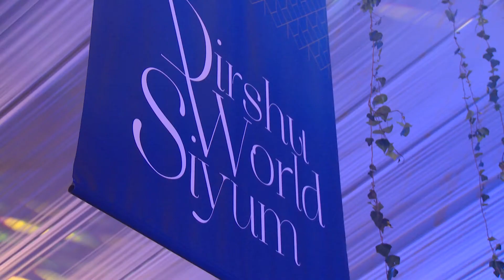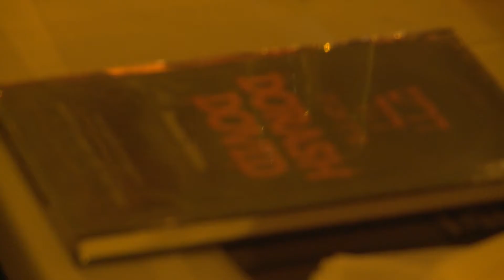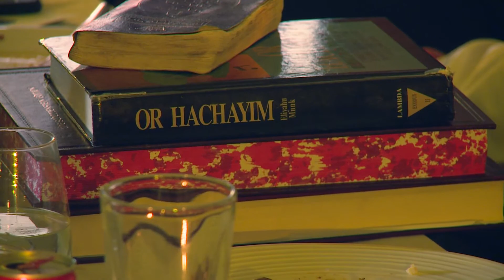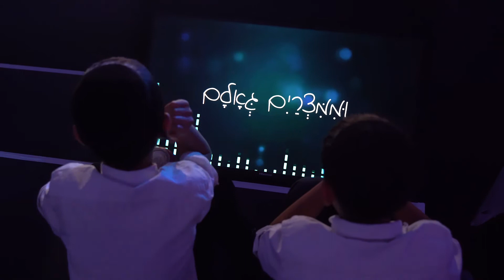קליפ מסכם מסיום הש"ס ביוהנסבורג